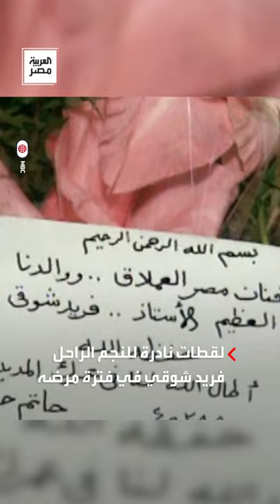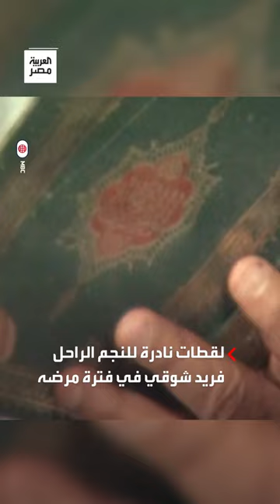"من الذاكرة".. لقطات نادرة للنجم الراحل فريد شوقي في فترة مرضه وبجانبه "الفيشاوي" و"بدير"